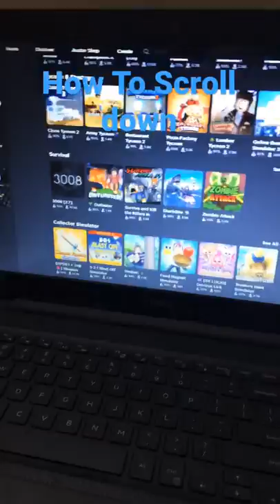How to scroll